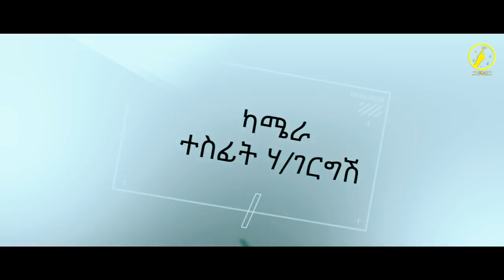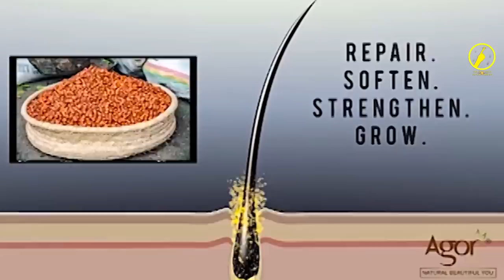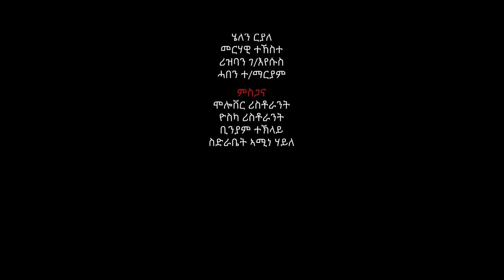New eritrean comedy 2021 | Lilo - ሊሎ 1 - By Merhawi Tekeste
"New eritrean music " New eritrean music "Ethiopian music"